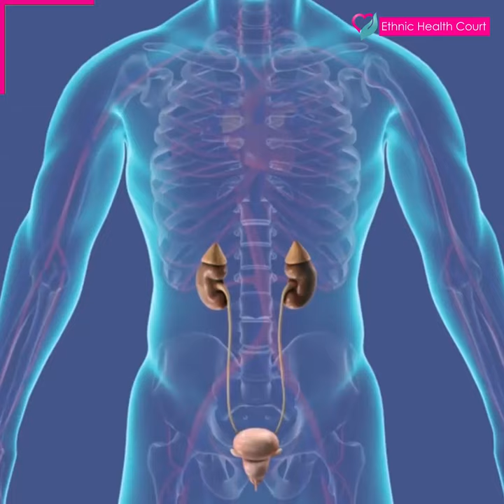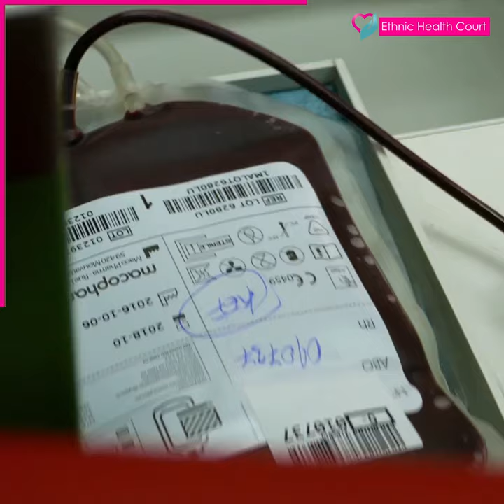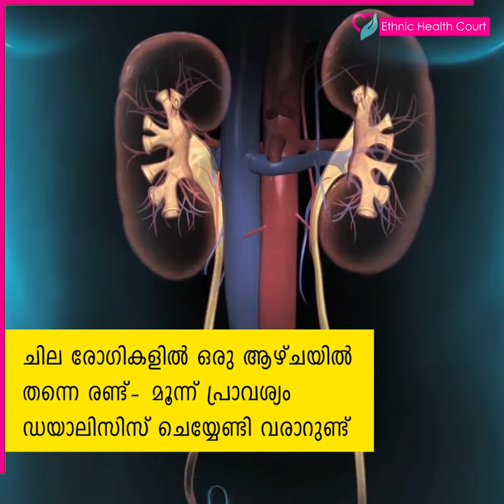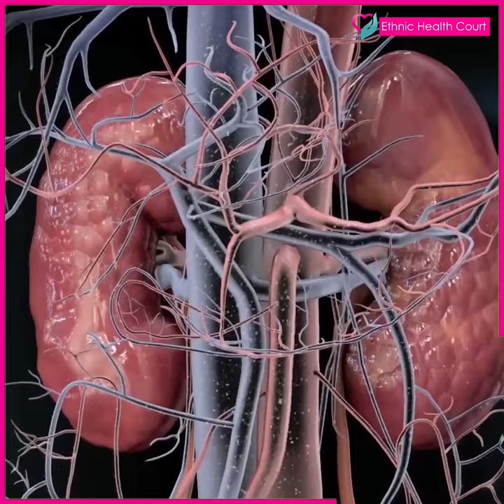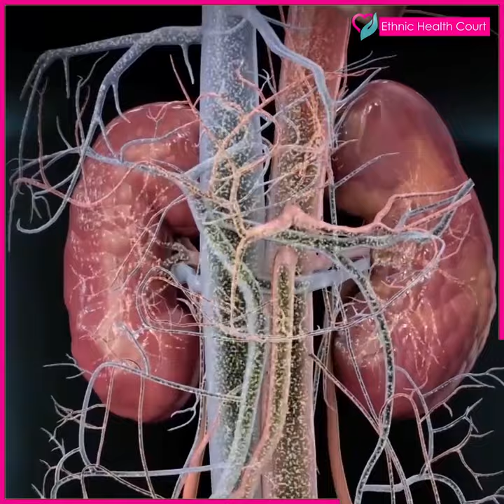എന്താണ് ഡയാലിസിസ് ? എത്രകാലം ചെയ്യണം? നിർത്താൻ സാധിക്കുമോ? | All about dialysis| Ethnic Health Court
എന്താണ് ഡയാലിസിസ് ? ഇത്  എത്രകാലം ചെയ്യണം? ഡയാലിസിസ് നിർത്താൻ സാധിക്കുമോ? ഇതൊക്കെ എല്ലാവരുടെയും സംശയങ്ങളാണ്. ഇതേക്കുറിച്ചു എത്തിനിക് ഹെൽത്ത് കോർട്ട് വിശദീകരിക്കുന്നു. വളരെ വിജ്ഞാനപ്രദമായ വീഡിയോ. നിങ്ങളുടെ സുഹൃത്തുകൾക്കും ഷെയർ ചെയ്തു കൊടുക്കുക.

What is dialysis? How long should this be done? Can dialysis be stopped? These are everyone's doubts. The Ethnic Health Court explains this. Very informative video.

are dialysis machines noisy
can dialysis be temporary
can dialysis be done on ventilator
can dialysis be done at home in india
do dialysis needles hurt
do dialysis patient still urinate
do dialysis patients live long
do dialysis at home
do dialysis machines make noise
how to do dialysis for kidney
how to do dialysis video
how they do dialysis
does dialysis hurt
how does dialysis work
how does dialysis machine work